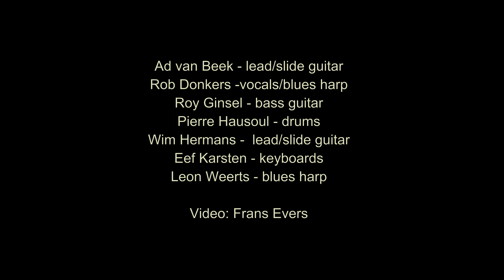Dizzy Robby & Blues Raiders - Drinkin' my Whisky (Live)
Dizzy Robby & Blues Raiders met "Drinkin' my Whisky"
(Gelling, Muskee van de Vegt)
Arrangement: Dizzy Robby & Blues Raiders, aanvullende tekst Rob Donkers)

Opgenomen tijdens het 40-jarig jubileum van de band op 19 april 2009, in Heerlen

Filmopname :Frans Evers
Bewerking beeld en geluid / videoclip : René Vlems